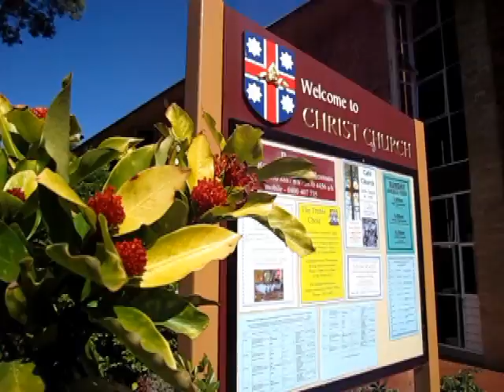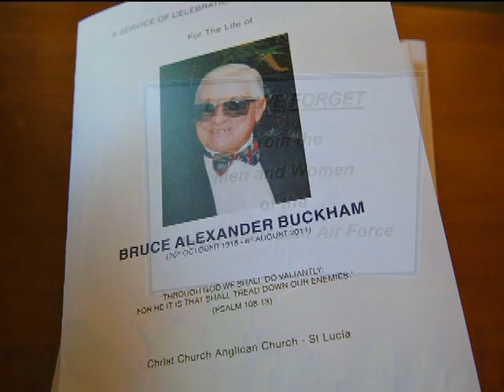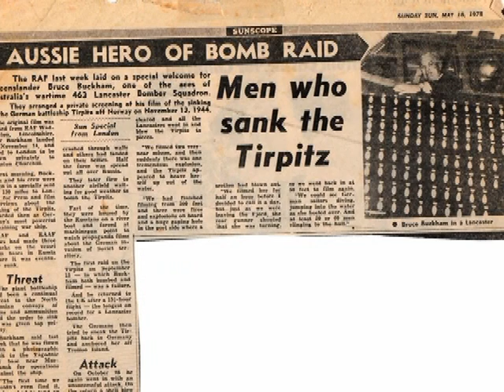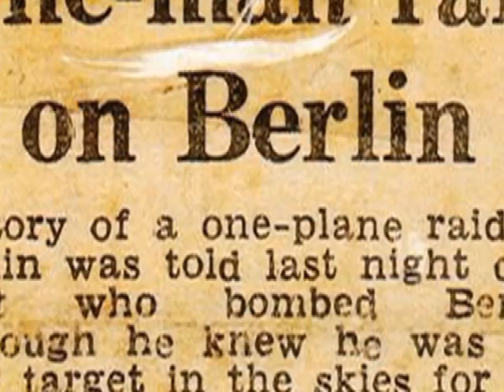Bruce Buckham Funeral Highlights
I had the pleasure of filming Bruce Buckham's large funeral last week, and here is the short version of it. The family assured me it would spectacular, and it was. Bruce was a war hero, pilot and highly decorated. The RAAF formed a beautiful, dignified Guard of Honour for him.
Kerri Jessep covered the still images, whilst I filmed.
Michael Hutchinson Funeral Director, Brisbane